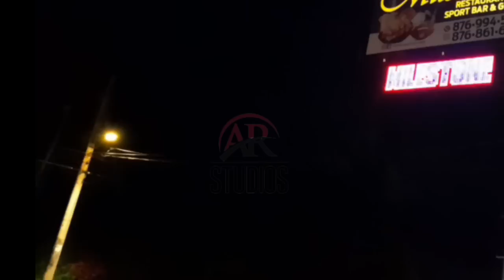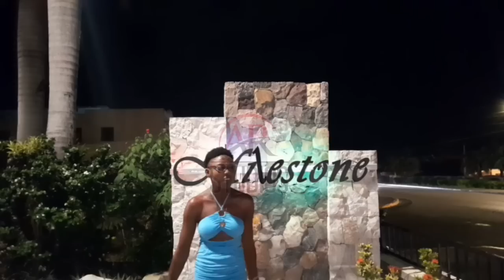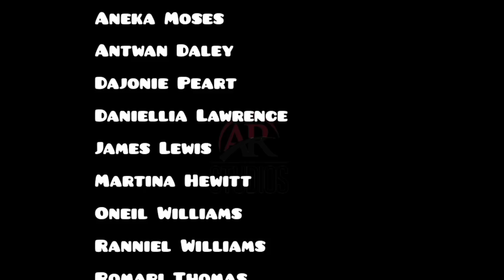HUSBAND'S KILLER - NEW FULL LENGTH JAMAICAN MOVIE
Ruth-Ann made a life crushing decision, Ramone seeks revenge, Gossip never ends, and Ruth-Ann plans got backfired, Ramone tries to be the best but fail, Ruth-Ann secrets reached The Commissioner of Police, Ruth-Ann never discovered the shocking truth!

Producers
1. Adria McCrae

Executive Producer
1. Adria McCrae

Writer
1. Adria McCrae

Director
1. Adria McCrae

Script Supervisor
1. Adria McCrae

Camera Man
1. Adria McCrae

Camera Assistants
1. Ashley Campbell
2. James Lewis
3. Martina Hewitt

Post Production
1. Adria McCrae

Production Manager
1. Adria McCrae

1. Adria McCrae

Editor
1. Adria McCrae

Cast
1. Adria McCrae
2. Aneka Moses
3. Antwan Daley
4. Dajonie Peart
5. Daniellia Lawrence
6. James Lewis
7. Martina Hewitt
8. Oneil Williams
9. Ranniel Williams
10. Romari Thomas
11.Taville Johnson

Couple Extras
1. Antwan Daley
2. Martina Hewitt

Additional
1. James Lewis                                 Husband's Hitman
2. Oneil Williams                               Kidnapper 1
3.Ranniel Williams                            Kidnapper 2
4. Taville Johnson                             Kidnapper 3

Special Thanks
1. Aeneon Town New Testament Church of God

2. Delaphena Funeral Home Ltd

   ADDRESS:              39 Top Road, Browns Town, St. Ann
                                    Office & Showroom, Exchange Road, Ocho Rios

                                   45 Union Street and 20a West Kings House Road
                                   Montego Bay, St. James and, Kingston Jamaica
                                   p: (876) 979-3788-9       f: (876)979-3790          toll free: 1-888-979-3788

3. Milestone Restaurant Sports Bar & Grill

    OPENING HOURS:  11 AM - 11 PM
                                       Sunday - Sunday

    ADDRESS:                 Salem, Runaway Bay, Jamaica, Runaway Bay, Jamaica

Shot on Location (s)
1. Saint Ann
2. Clarendon
3. Manchester, - Jamaica

AR STUDIOS